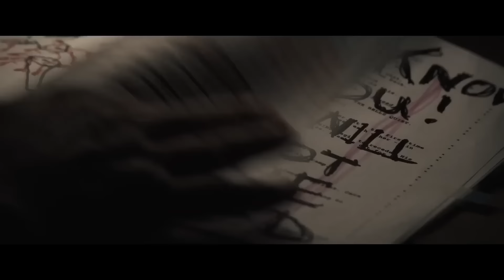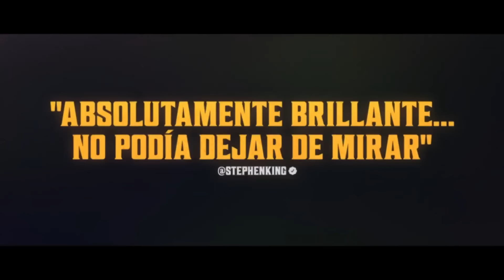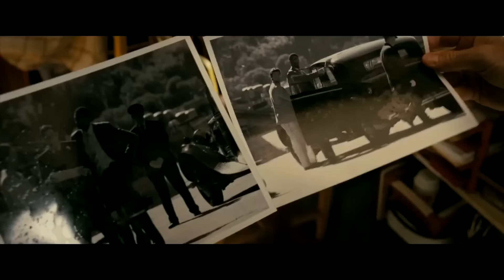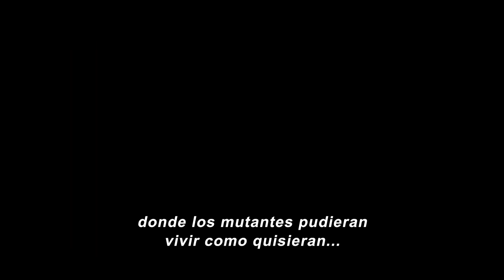Mejor Tráilers (2024) Español (Semana #19,#20,#21)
Los últimos tráilers para los estrenos de las próximas películas:

0:00 - Un Lugar Tranquilo: Día Uno (2024) Tráiler Oficial Español
2:27 - El Señor De Los Anillos: Los Anillos De Poder Temporada 2 (2024) Amazon Tráiler Oficial Español
4:08 - El Exorcismo De Georgetown (2024) Tráiler Oficial Español
5:14 - De Noche Con El Diablo (2024) Tráiler Oficial Español Latino
7:36 - Die Hart 2: Die Harter (2024) Amazon Tráiler Oficial Español
9:50 - MaXXXine (2024) Tráiler Oficial Subtitulado
12:15 - Transformers One (2024) Tráiler Oficial Español
13:18 - El Último Escape (2024) Tráiler Oficial Subtitulado
15:51 - Un Afortunado Soñador (2024) Tráiler Oficial Subtitulado
18:07 - X-Men ´97 (2024) Disney+ Final Tráiler Oficial Subtitulado
20:13 - Mi Lady Jane (2024) Amazon Tráiler Oficial Español
22:48 - LEGO Star Wars: Reconstruye La Galaxia (2024) Disney+ Tráiler Oficial Español
23:50 - Segunda Muerte (2024) Movistar+ Tráiler Oficial Español
25:31 - Mala Persona (2024) Tráiler Oficial Español
27:10 - El Reino Del Planeta De Los Simios Tv Spot "Eso está mal" Español